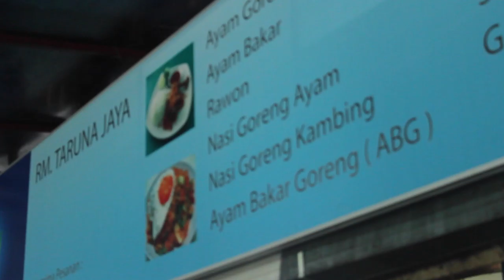Cinema & Culinary : Cikini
Cikini si Gondangdia, aku begini karena Dia. Bingung mengajak si Dia ngedate kemana weekend ini? Mungkin nonton film diruang alternatif, diteruskan dengan dinner atau lunch di tempat-tempat ini bisa menjadi pilihan. Nonton aja videonya!

Restoran TRIO

Jalan RP. Soeroso No. 29A, Menteng, Kota Jakarta Pusat, Daerah Khusus Ibukota Jakarta 10350, Indonesia.

Kineforum dan RM Taruna

Jalan Cikini Raya No. 73, Menteng, Kota Jakarta Pusat, Daerah Khusus Ibukota Jakarta 10330, Indonesia.